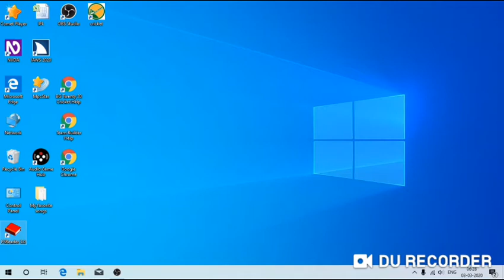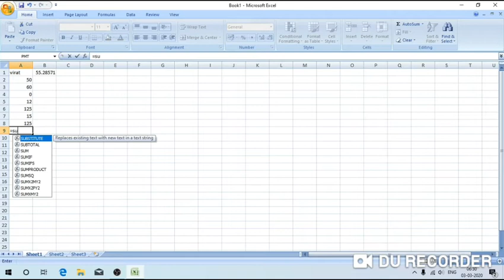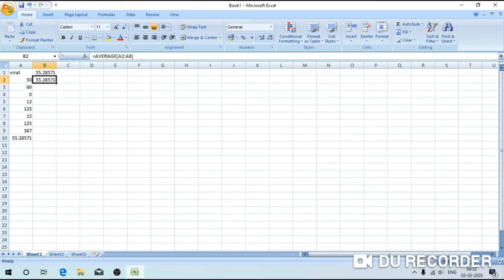How to do average in excel.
In this video we are going to tell you how to do average in excel.